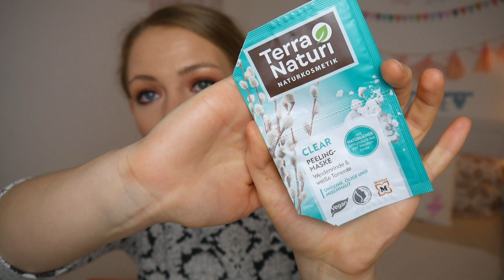Jahresfavoriten Naturkosmetik 2020 // Pflege & dekorative Kosmetik // annanas beauty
heute gibt es den zweiten Teil meiner Jahresfavoriten 2020 für euch! Heute geht es ausschließlich um Naturkosmetik.
Schreibt mir gerne in die Kommentare, ob ihr eines der Produkte kennt oder welches Produkt euch sehr begeistert hat!

Im Video erwähnte Produkte:
Sante Festes Feuchtigkeits Pflege Shampoo (5,95€)
Dresdner Essenz Schaumbad Leicht & Unbeschwert (3,95€)
Cosnature Körperbutter Tonkabohne & Karitébutter (2,99€)
I+M Madame Inge Body Mousse (19,95€)
Alverde Fußbutter (3,45€)
I+M Hydro Perform Hyaluron Serum 3fach (16,95€)
Sante 5 in 1 Reinigung & Maske (6,95€)
Sante Milky Mizellenwasser (6,95€)
Acaraa Repair & Glow Face Oil (34,90€)
Pure Purpose Green Tea Balm (25,00€)
UpCircle Face Scrub (14,99€)
Terra Naturi Clear Peeling Maske (0,99€)
Uoga Uoga Natural Foundation Powder (28,19€)
Boho Mascara Gypsy Volume (14,50€)
Puro Bio Magnetische Palette (8,89€) mit Refills (5,49€)
Lavera Hydro Sensation Gesichtspflegespray (5,95€

Ich trage im Video:
Foundation: Garnier Scinactive BB Cream
Concealer: Becca Undereye Brightening Corrector, Catrice Camouflage Cream, Too Faced Born This Way Multi Use Sculpting Concealer
Puder: Terra Naturi Compact Powder
Augenbrauen: Essence Superlast Eyebrow Pomade Pencil
Lidschatten: Revolution x Soph Palette
Mascara: Ardell Double Up Mascara
Contour: Physicians Formula Murumuru Butter Bronzer
Blush: Sleek Blush “Rosegold”
Highlighter: Morphe High Impact Highlighter “Spark”
Lippen: Essence Mad about Matte Liquid Lipstick “wanna play”
Fixing Spray: Lavera Hydro Sensation Gesichtspflegespray
Kleid: Clockhouse (schon älter)
Ohrringe: H&M (schon älter)

Vielen Dank für euer Interesse und bis zum nächsten Mal!